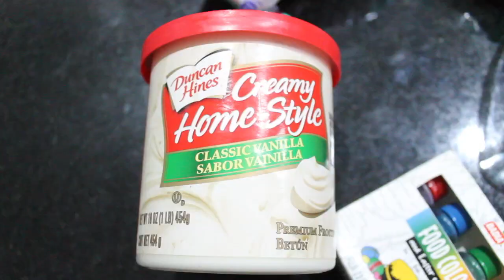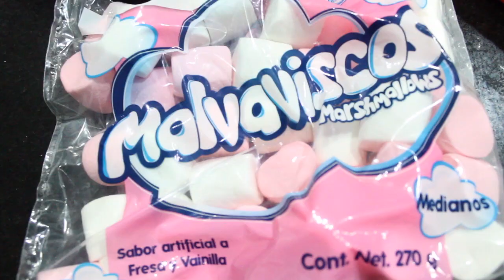POSTRES PARA NAVIDAD SNOWMAN⛄️